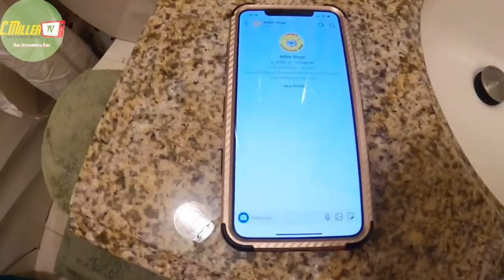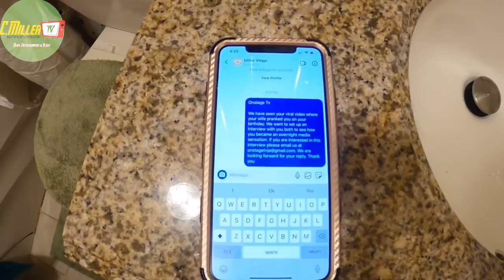ONSTAGE PRANK ON MY HUSBAND **EPIC REACTION**